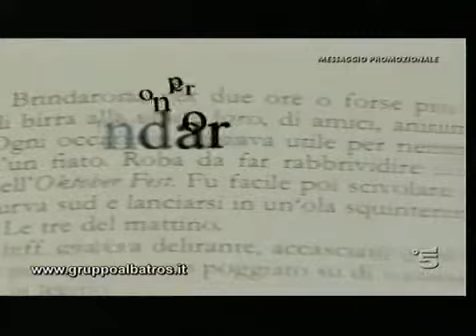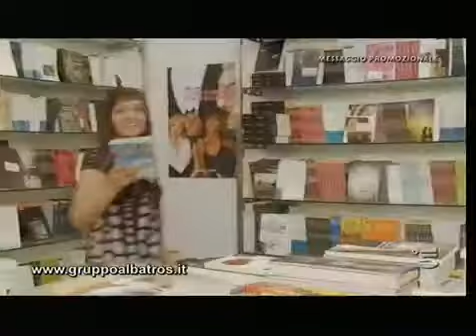'Storia di morte, ricotta e mascarpone' di Andrea Fiore nello spot del Gruppo Albatros su Canale 5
Il folle semi-serial thriller 'Storia di morte, ricotta e mascarpone' di Andrea Fiore tra le dita di un lettore incuriosito, nello spot del Gruppo editoriale Albatros - Il Filo, andato in onda in questi primi giorni di luglio su Canale 5.